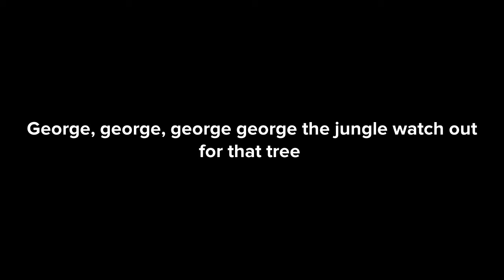George, George, George George the jungle pa pa pa boy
Watch out for that tree